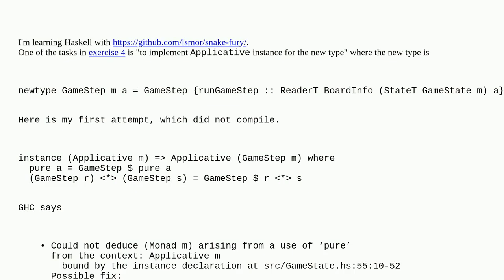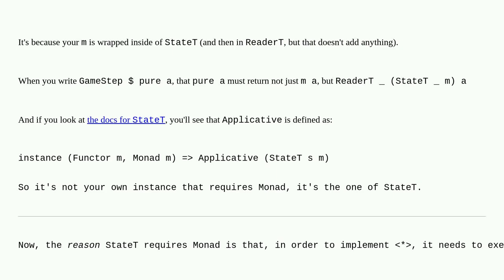Why Monad is required to use pure?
A special thanks goes out to the community

  haskell